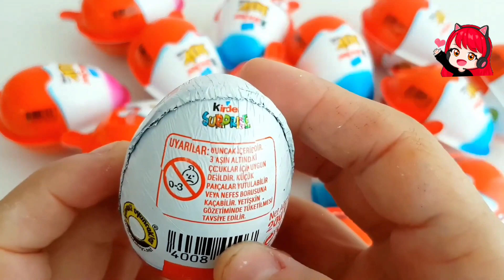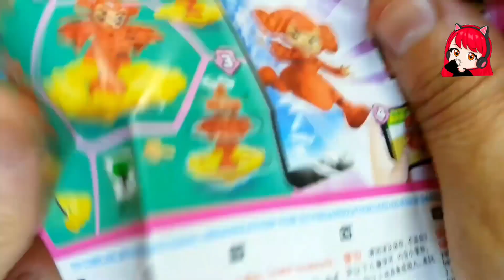Satisfying Video I How To Make Rainbow Banana Cake with Kinetic Sand Cutting ASMR